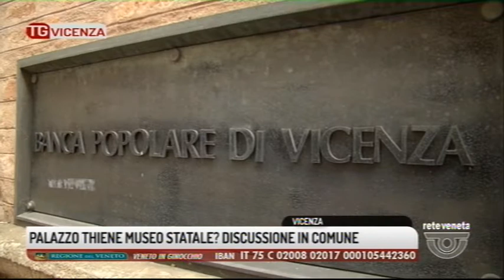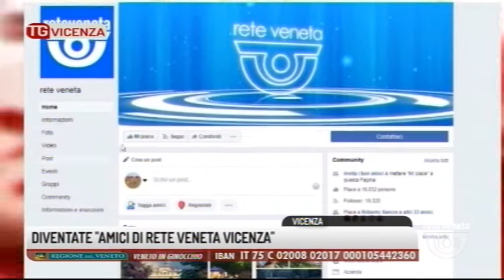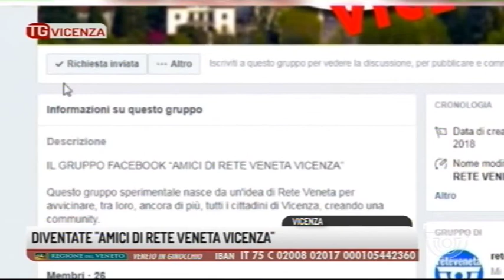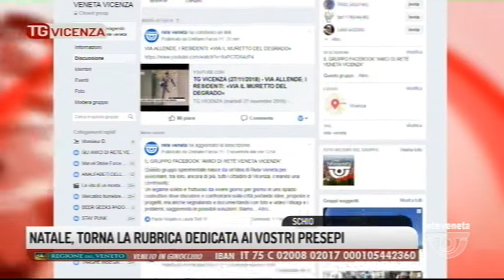TG VICENZA - Edizione completa 07/12/2018 19.15.16